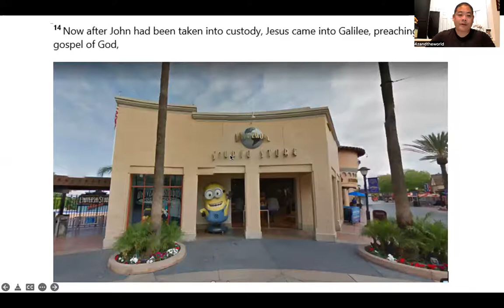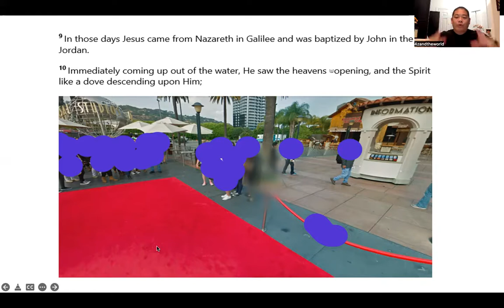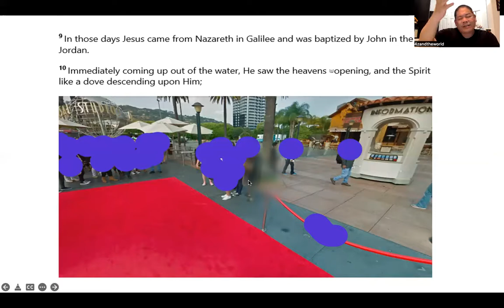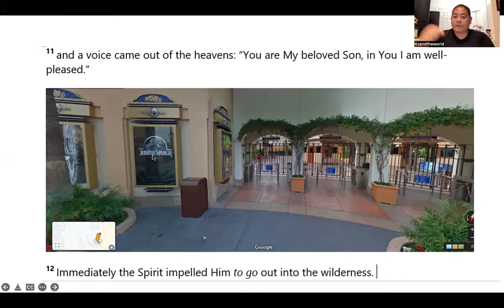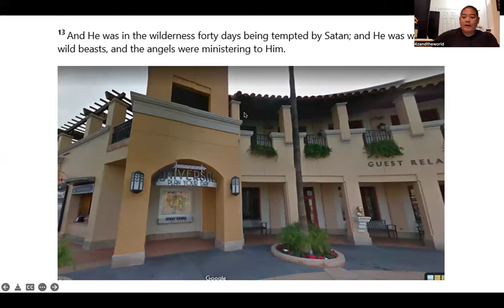Memorizing Mark 1:9-13 (NASB95) using the Memory Palace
Watch this first! Sermon on Mark 1:9-13(sermon starts at 30:17)

Time Stamp:
0:00 Intro
7:02 reciting Mark 1:9-13